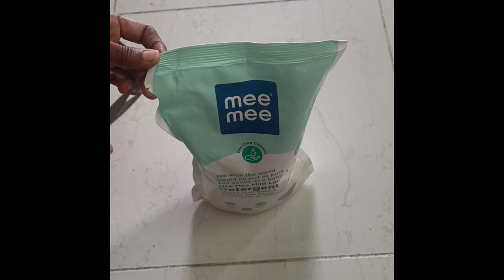meemee babyproduct babydetergent detergenr washingliquid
This channel encompasses a wide assortment of videos that offer life hacks for a number of day to day activities. Check out the videos in this channel and change your daily humdrum of tasks into an enthralling and enterprising series of adventures!